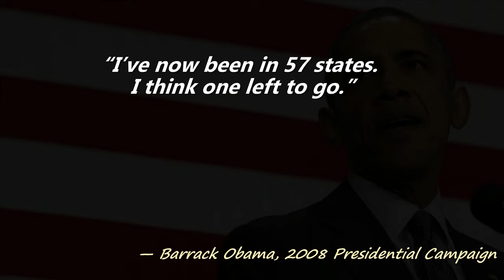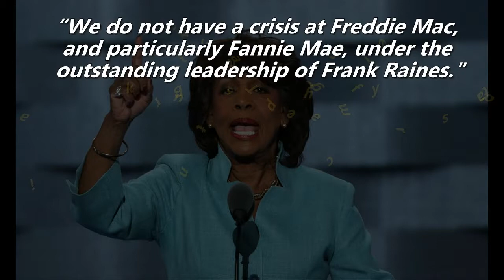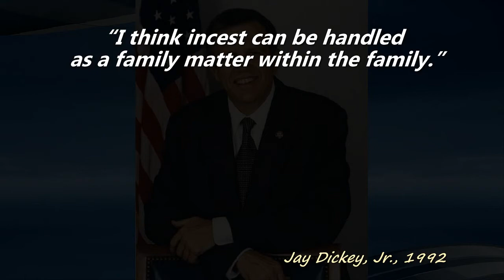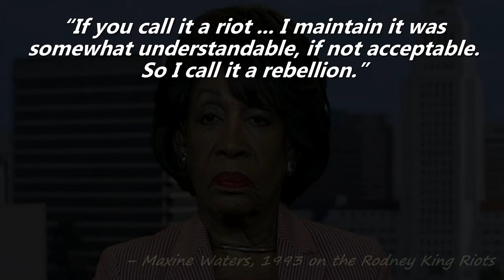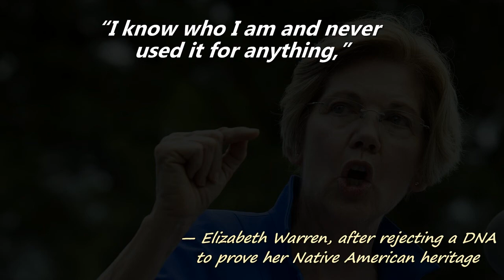Stupid Comments by Politicians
Stupid Comments by Politicians - Just when you thought politicians have said it all, they keep coming up with even stupid comments and quotes. This is a bad thing in the present age of social media.